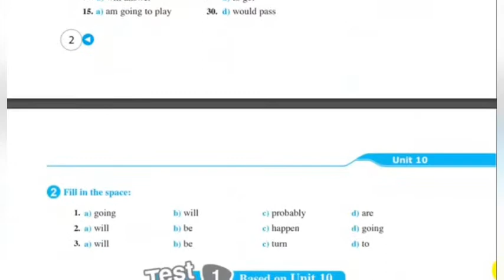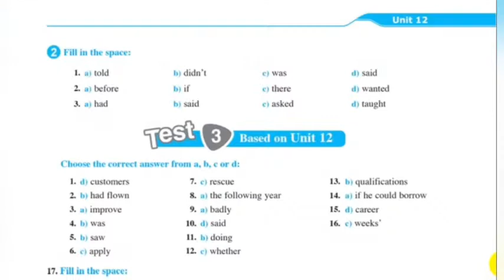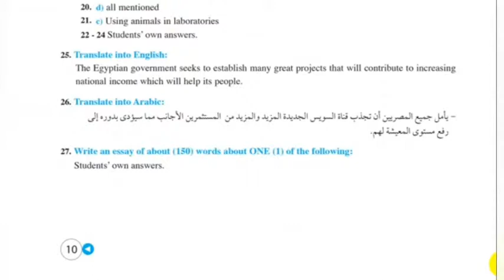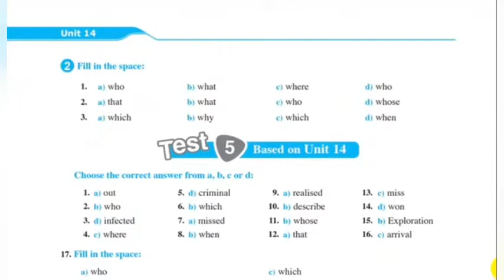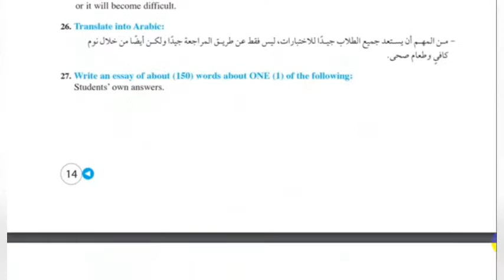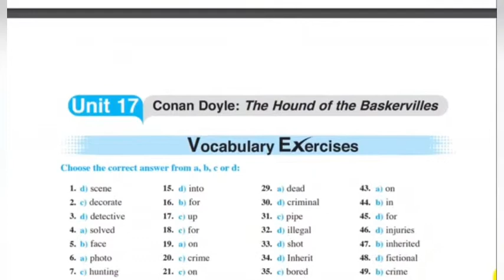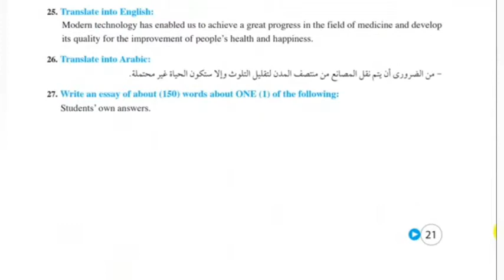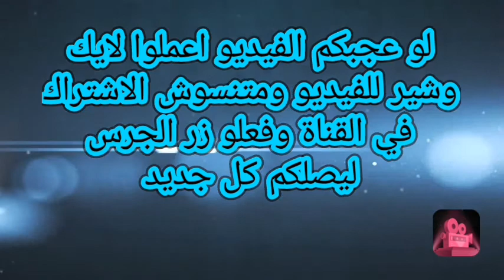حل كتاب الاضواء اولي ثانوي انجليزي لجميع المراحل التعليميه روابط التحميل في الوصف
نسخ بى دى اف لكل الاجابات 2019

للصف الاول الثانوى 2019 الترم الثانى،داونلود اجابات كتاب جيم للصف 2019،
حمل أيضا اجابات كتاب الشرح جيم اولى ثانوى 2019،لينك اجابات GEM اولى ثانوى ترم ثان 2019.

كراسة اجابات كتاب جيم الصف الثالث الاعدادى ترم ثان2019،
حمل الاجابات الكاملة لكتاب الشرح والمراجعة جيم أولى ثانوى العام للعام الدراسى 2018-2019 من خلال موقع الطريق المضئ والذى يقدم افضل خدمات تعليمية مجانية على الانترنيت ،اجابات كتاب جيم اولى ثانوى 2019،اجابات كتاب جيم GEM  الصف الثالث الاعدادى 2019، اجابات كتاب GEM  جيم ااولى ثانوى  2019.